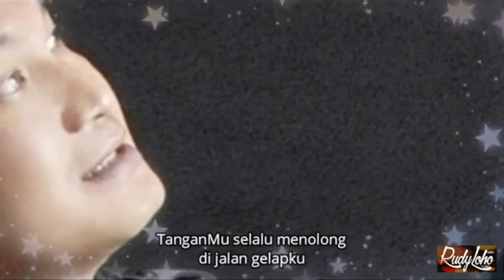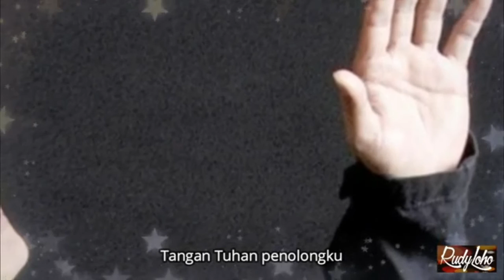LAGU ROHANI PAGI JIWAKU TENANG || LAGU ROHANI POPULER - OFFICIAL VIDEO MUSIC